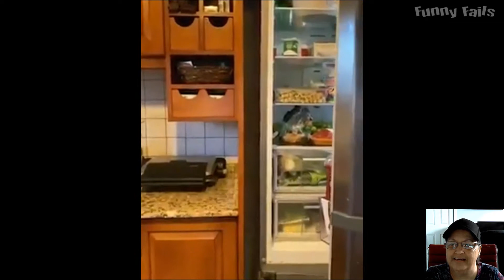Animals Stealing Food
Cute, funny and hilarious video of animals stealing food.
When animals are hungry or bored they steal food and toys
from other animals and humans.